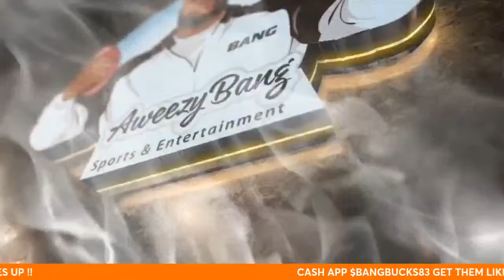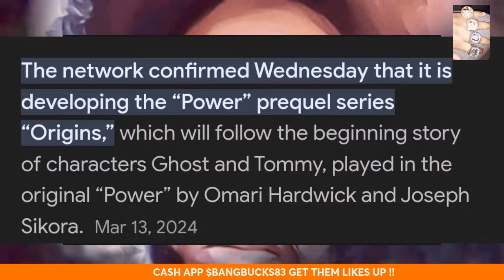BMF EPISODES 3 AND 4 RECAP AND UP COMING SHOWS HOUSE OF THE DRAGON AND POWER BOOK GHOST 4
/ aweezybang
for notifications Turn on notifications for the next one For news, stories, highlights and more